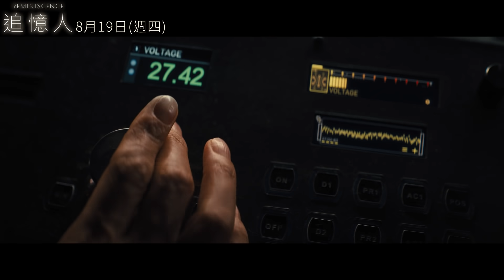【追憶人】8月19日(週四) 追尋真相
當洪水襲來，戰爭爆發，未來幾乎渺無希望
人們開始回顧過去，而懷舊最容易上癮了…

尼克班尼斯特（休傑克曼 飾演）是一位調查記憶的私家偵探，專門探索暗黑又誘人的過去世界，幫助客戶找回逝去的回憶。

【星際效應】【西方極樂園】聯合創作者全新作品
【追憶人】8月19日(週四) 大銀幕追尋真相！